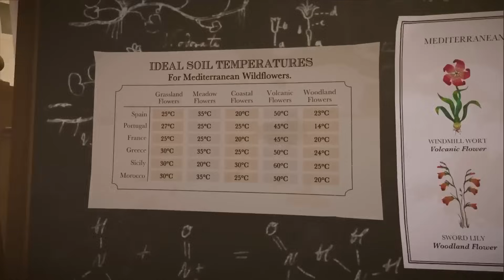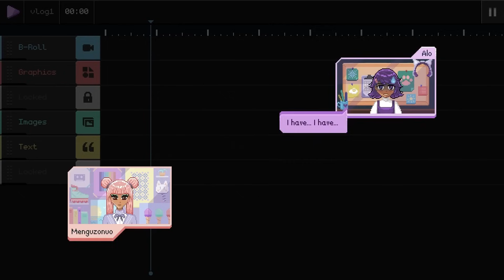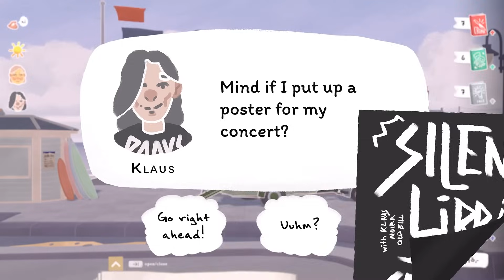25 NEW Cozy Games You NEED To Wishlist in 2024!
25 new cozy games you don't want to miss in 2024!

Timestamps:
00:00 Intro
00:32 Ages of Cataria
01:40 Tavern Talk
02:38 Chef RPG
03:36 Campervan Make it Home
04:29 Snufkin Melody of Moominvalley
05:20 Botany Manor
06:34 Cozy Grove 2
07:25 Garden Life a Cozy Sim
08:51 Fields of Mistria
09:46 Fishbowl
10:42 Discounty
12:11 New Story of Seasons
13:19 Tales of the Shire
14:07 Bloomtown
15:40 Puffpals Island Skies
16:50 Cozynauts
17:37 Grave Seasons
18:44 Kitori Academy
19:24 Momento
19:54 Pine Hearts
20:25 Loftia
20:55. Tiny Bookshop
21:58. Moonlight Peaks
23:13 Sugardew Island